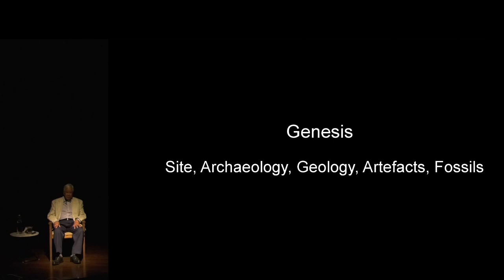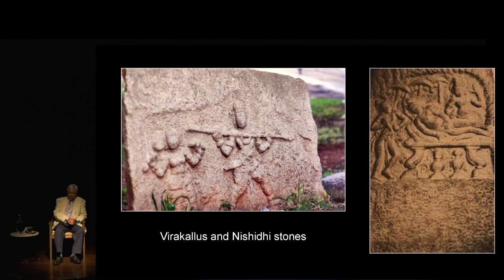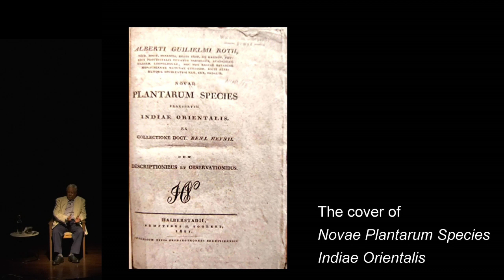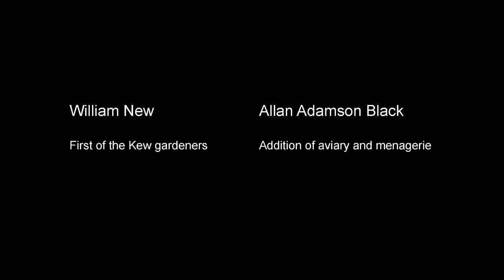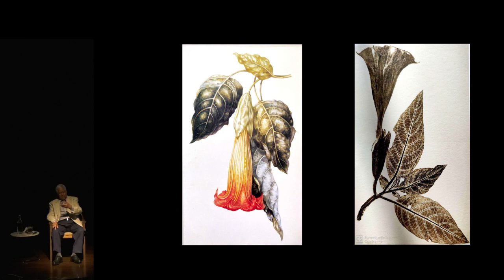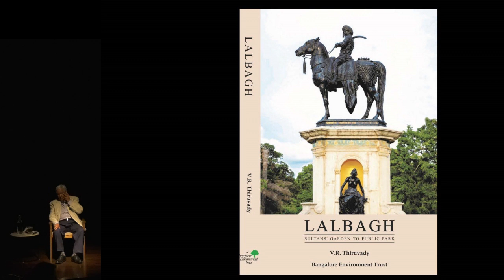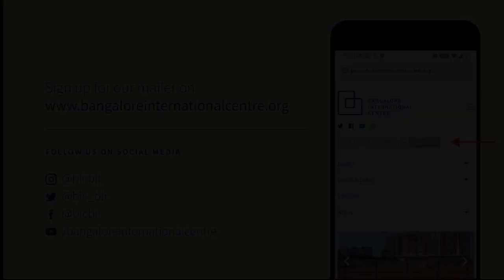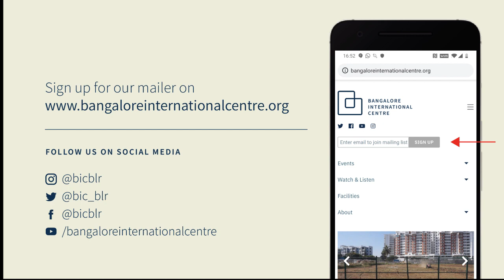Why Lalbagh Matters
Sultans’ Garden to Public Park
Nov 27, 2021

Vijay Thiruvady’s book, Lalbagh – Sultans’ Garden to Public Park, presents the most comprehensive history of Lalbagh written to date, with an overview not put forward elsewhere in articles or commemorative books on Lalbagh. Ranging across five centuries from Kempegowda’s flower garden in 1537, through Haider and Tipu (1760 to 1799), to the East India Company years — Scottish army men and surgeons — and over a century by six Kew trained gardeners, the book is based on documentation from Kew Gardens, the British Library, the India Office Records and the Royal Botanic Gardens Edinburgh.

In this talk, Vijay Thiruvady will present key features of the garden rarely covered in writings on Lalbagh, including the spectacular geological heritage in the Lalbagh rock; the botanical illustrations by Cheluvaiah Raju, Govindoo and Cleghorn’s Maratha artist; and the work of the many extraordinary men who helmed Lalbagh in the early years – Benjamin Heyne, Col. Munro, Cleghorn and others who laid the foundations of Lalbagh. Their contributions and personalities will be sketched in colourful detail. The lecture will be followed by a discussion with Arun Pai and the audience.

In collaboration with Openmic at Bangalore Literature Festival X Edition